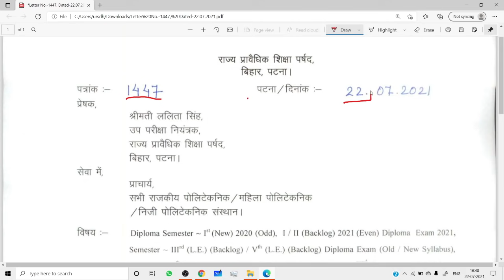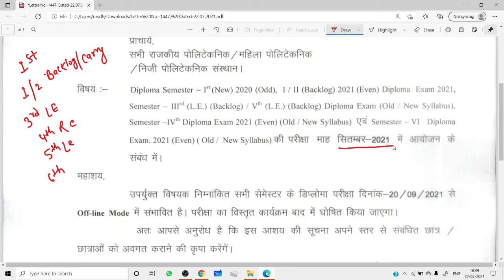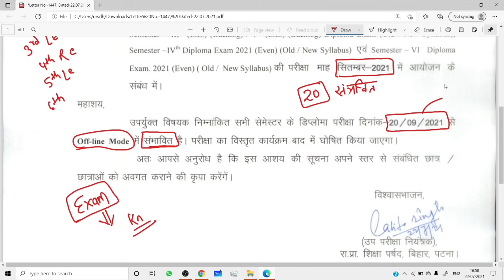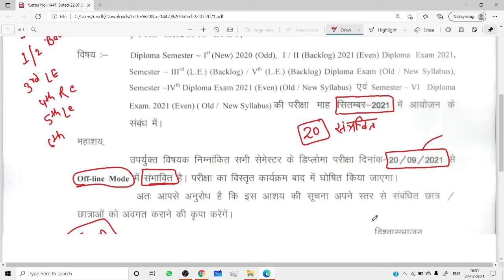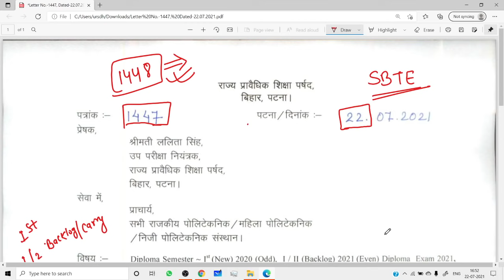Sbte bihar today notice ! आ गया Exam date !सभी semester का होगा exam ! diploma sbte bihar exam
I Have used this product

1) MIC ===
2) GREEN SCREEN ===
3) MOBILE -==
4) TRIPOD ==
5) LAPTOP =
6) MY NOTEPAD ==
7) JBL SPEAKER =

 BUY BOOK THAT I SUGGESTED TO YOU

1) FLUID MECHANICS BY( R.K.BANSAL )==

2) SOM // MOS // ( R.K.BANSAL ) ==

3) SURVEY (B.C. PUNMIA VOL-1 ) ==

4) ADVANCE SURVEY ( B.C.PUNMIA VOL -2 ) ==

5) SOIL MECHANICS (B.C.PUNMIA )=

6) HIGHWAY ENGG.

7) RAILWAY ENGG -==

8) CIVIL ENGG. OBJECTIVE ( S.CHAND ) ==

9) CIVIL ENGG OBJECTIVE ( SP GUPTA )==

10) CIVIL OBJECTIVE (R.AGOR ) =

11) CIVIL OBJECTIVE ( MADEEASY) ==

12 ) ESTIMATING AND COSTING BY ( B.N.DUTTA ) =

13) CONCRETE TECHNOLOGY ( S.CHAND )-==

14) BUILDING CONSTRUCTION ( RANGWALA )==

15 ) IRRIGATION ENGINEERING ( S.K.GARG )PART 1 ==

16) SEWAGE (S.K.GARG) PART 2 ===

✔ugc guidelines 2021,  aicte guidelines , ugc update ,ugc news aicte news , aicte update